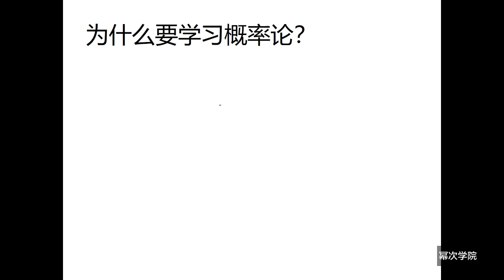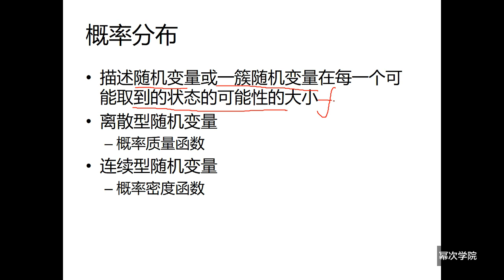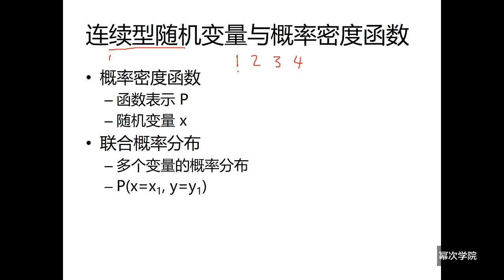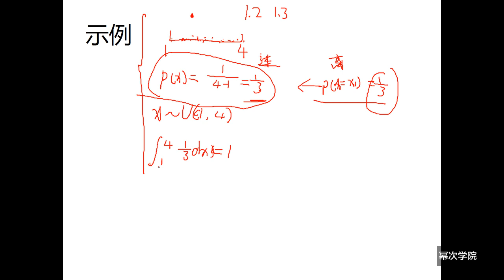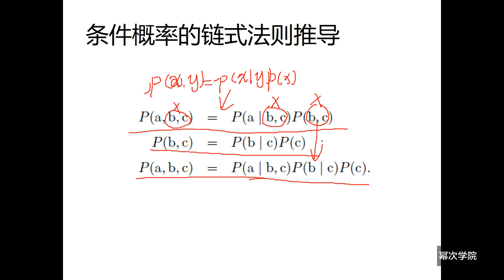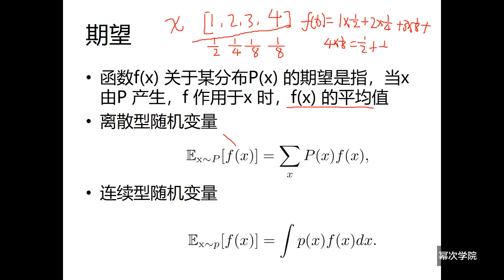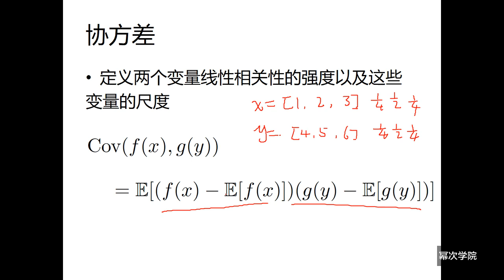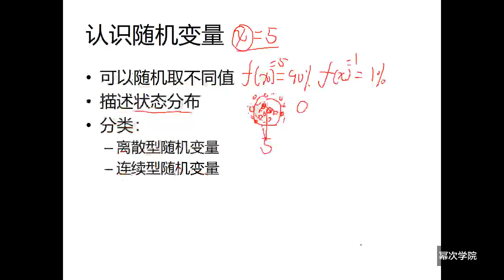课程回放 第七讲：概率论（一）